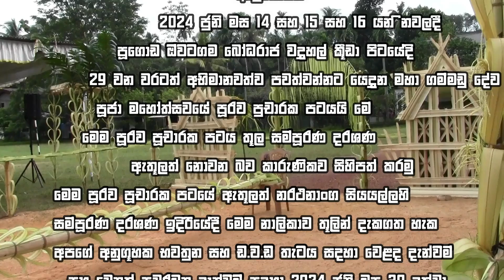🎥🔥 Gammaduwa – Official Trailer | Traditional Dance & Sacred Ritual 🎭✨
This program is the prelude to the 29th Grammadu Deva Pooja Mahotsava held by the Sat Pattini Puja Utsava Committee under the initiative of Mr. Piyadasa Kapu, the Guardian Pastor of the Temples of Poogoda Bangalawatta Pattini Dewalaya and Nikawala Randevpaya (Ranwala Dewalaya) on 14/15/16 June 2024. The trailer